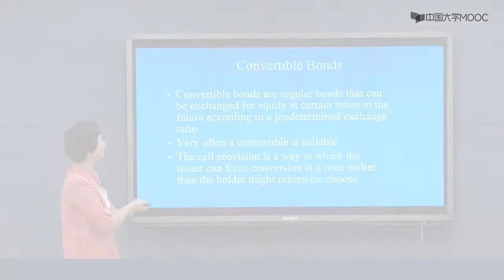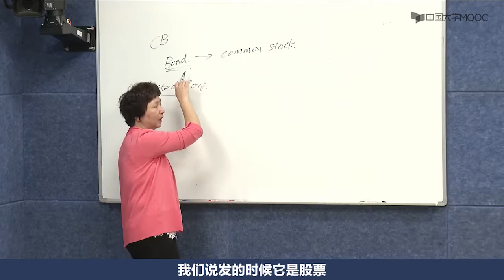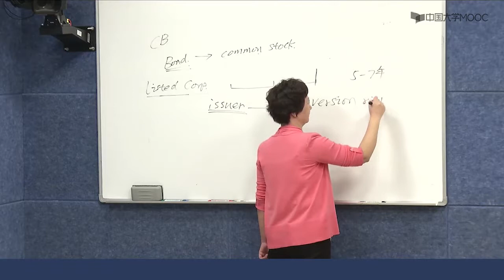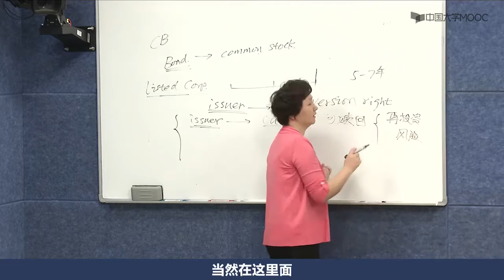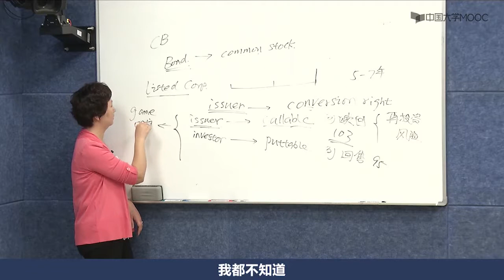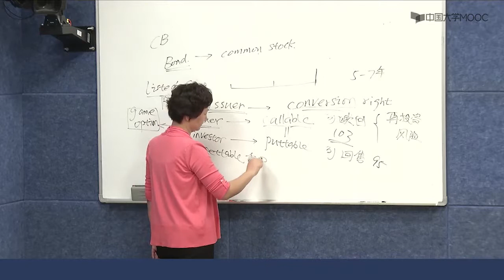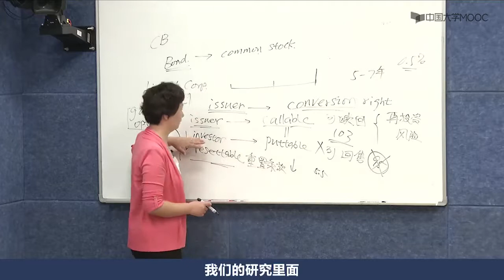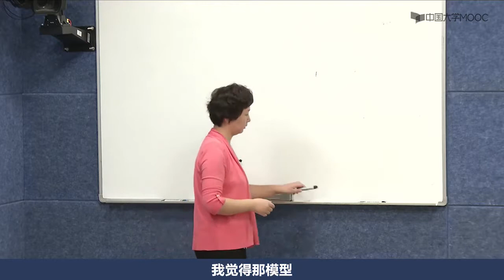可转债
播放列表名称：期货与期权

模块一：导论

第1单元：课程总体介绍

第2单元：衍生品的概念与功能

第3单元：衍生品类型

第4单元：衍生品市场

第5单元:衍生品历史发展

第6单元：衍生品蓬勃发展的原因

第7单元：真实衍生品业务

第8单元：衍生品亏损案例

第9单元：衍生品市场的显著事件

第10单元：外汇远期

第11单元：NDF和远期利率协议

第12单元：远期利率协议场外游戏

第13单元：期货合约

第14单元：期权合约

第15单元：交易者类型

第16单元：利率互换

第17单元：外汇互换

第18单元：内地衍生品市场

第19单元：远期利率协议场外游戏讨论

模块一测验

模块一：学习参考资料

16. 参考资料16——研究思路与方法

15. 参考资料15——暴涨192倍的期权

14. 参考资料14——中联化石油期货巨额亏损

1. 参考资料1——期权发展历史概述

2. 参考资料2——CME Economic Derivatives

3. 参考资料3——orange county

4. 参考资料4——onion futures

5. 参考资料5——PRMIA Amaranth Till

6. 参考资料6——Amaranth

7. 参考资料7——中航油如何陷落高盛

8. 参考资料8——中航油新加坡公司巨额亏损事件的善后的不足

9. 参考资料9——中信泰富 186亿港元巨亏内幕全揭秘

10. 参考资料10——国储铜事件

11. 参考资料11——法国兴业银行亏损案

12. 参考资料12——人民币外汇掉期

13. 参考资料13——外汇衍生品——中国市场

模块二：期货市场机制

第1单元：期货市场机制

第2单元：期货合约条款

第3单元：期货保证金计算

第4单元：期货市场监管

第5单元：期货交易所——Wind展示

模块二测验

模块二、三：学习参考资料

1. 参考资料1——中国期货市场概述

2. 参考资料2——内地期货合约研发进展

3. 参考资料3——衍生品东游记——期货篇

模块三：运用期货合约进行套期保值

第1单元：套期保值原理

第2单元：套期保值类型及举例

第3单元：套期保值真实案例

第4单元：外汇市场套期保值作业分析

模块三测试

模块四：金融期货概述

第1单元：金融期货的发展历史

第2单元：金融期货主要合约及条款

第3单元：运用金融期货合约投机与对冲

第4单元：境外交易所真实合约条款展示

第5单元：内地交易所真实合约条款展示

模块四测试

模块五：利率期货

第1单元：计日惯例与货币市场工具的报价

第2单元：资本市场工具的期货市场报价及其转换因子

第3单元：欧洲美元期货

第4单元：期货市场机制及合约条款复习

模块五测试

模块六：期权市场机制

第1单元：期权的类型

第2单元：期权种类的扩展

第3单元：期权的基本概念与合约条款

第4单元：期权的内涵价值与时间价值

第5单元：期权市场机制

第6单元：认股权证

第7单元：高管期权

第8单元：可转债

模块六测试

模块五：学习参考资料

1. 参考资料1——5yr.treasury notes

2. 参考资料2——CTDC_Help

3. 参考资料3——Eurodollar Futures

4. 参考资料4——5年期国债期货合约交割细则

5. 参考资料5——美国国债期货合约条款

6. 参考资料6——内地国债期货交割有关规定

7. 参考资料7——债券买断式回购交易

模块四：学习参考资料

1. 参考资料1——股指期货套期保值案例

2. 参考资料2——离岸套期保值：美元兑人民币（香港）期货

3. 参考资料3——人民币外汇期货简介

4. 参考资料4——人民币外汇期货套期保值

5. 参考资料5——中国内地金融期货市场概述

6. 参考资料6——世界主要利率期货交易市场和利率期货品种

模块七：股票期权的性质——期权价格的上下限

第1单元：看涨期权的上限

第2单元：看涨期权的下限

第3单元：美式看涨期权的提前实施问题

第4单元：看跌期权的上限

第5单元：看跌期权的下限

第6单元：买卖权平价关系

第7单元：期权价格影响因素

第8单元：期权价格上下限绘图

模块七测试

模块九：期权交易策略

第1单元：由标的资产和期权构成的交易头寸

第2单元：牛市价差和熊市价差交易

第3单元：蝶式价差和日历价差交易

第4单元：跨式及宽跨式组合交易

模块九测试

模块八：无套利分析和二叉期权定价模型

第1单元：无套利分析原理——复制技术

第2单元：状态价格定价技术——基础证券角度

第3单元：状态价格定价技术

第4单元：二叉树期权定价模型——动态复制方法

第5单元：二叉树期权定价模型——公平博弈与风险中性

第6单元：二叉树期权定价模型——风险中性定价理论基础

第7单元：二叉树期权定价模型——风险中性定价

第8单元：期权定价软件Derivagem展示及Matlab编程演示二叉树定价模型的收敛性

模块八测试

模块十：随机分析基础

第1单元：基本概念1

第2单元：基本概念2

第3单元：Wind期权模块基本功能演示

第4单元：场外期权交易游戏

第5单元：Wind期权交易策略展示

第6单元：基本概念3

第7单元：基本概念4

第8单元：随机过程类型

第9单元：股票价格建模

第10单元：伊藤引理

模块十测试

模块十一：B-S-M期权定价模型

第1单元：运用几何布朗运动为股票价格建模

第2单元：B-S-M期权定价方程——动态复制方法

第3单元：B-S-M期权定价方程的特征分析

第4单元：PDE类型辨识

第5单元：B-S-M期权定价方程求解——热扩散方程角度

第6单元：B-S-M期权定价方程求解思路回顾

第7单元：伊藤型SDE的解的性质

模块十一测试

模块十二：B-S-M期权定价模型——风险中性定价

第4单元：PDE及其费曼-卡茨解

第5单元：单个布朗运动的哥萨诺夫定理

第6单元：风险中性测度下的股票价格过程

第7单元：B-S-M期权定价模型——风险中性定价

第1单元：风险中性定价理论基础回顾——金融资产定价基本原理

第2单元：几何布朗运动的解析解

第3单元：伊藤型SDE的解

模块十二测试

模块十三：希腊字母和波动率微笑

第1单元：期权价格影响因素回顾

第2单元：Delta与动态风险对冲

第3单元：希腊字母Gamma、Vega和Pho

第4单元：希腊字母Theta

第5单元：希腊字母编程绘图演示

第6单元：隐含波动率

第7单元：波动率微笑

第8单元：结合内地隐含波动率真实数据的深入探索

模块十三测试

模块十四：期权定价的数值方法

第1单元：期权定价模型简要回顾

第2单元：期权定价数值方法概述

第3单元：期权定价数值方法——树方法基本思路

第4单元：期权定价数值方法——树方法优缺点

第5单元：期权定价数值方法——蒙特卡罗方法基本思路

第6单元：期权定价数值方法——蒙特卡罗方法方差减少技术

第7单元：期权定价数值方法——准蒙特卡罗方法

第8单元：树方法和蒙特卡罗方法简要回顾

第9单元：期权定价数值方法——有限差分方法

第10单元：差分方程格式及其相关联系

第11单元：差分格式的稳定性问题

模块十四测试

模块十五：信用风险

第1单元：信用风险概念

第2单元：信用评级

第3单元：信用风险重要指标

第4单元：信用衍生品

模块十五测试